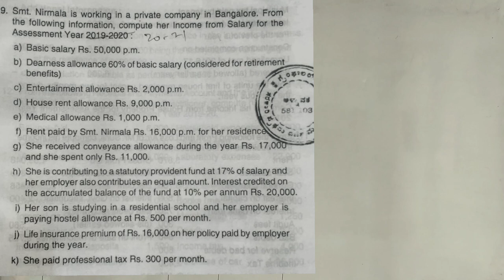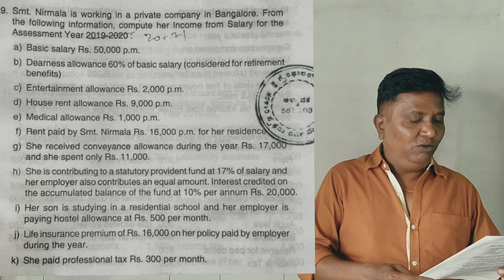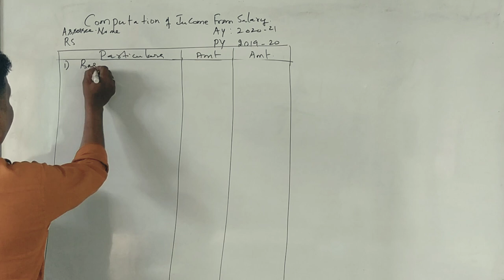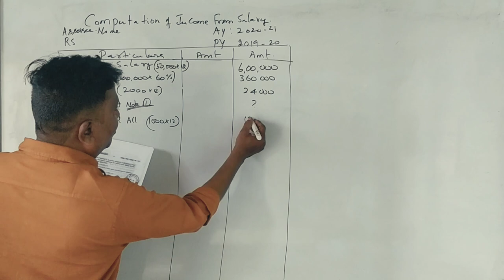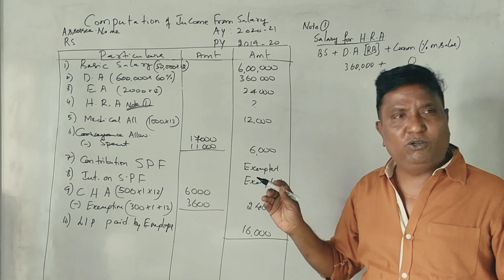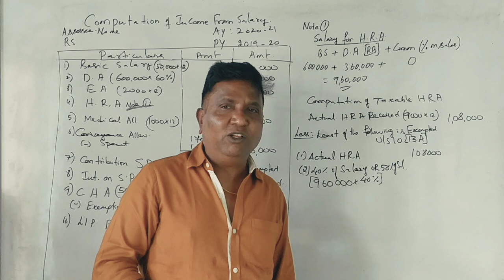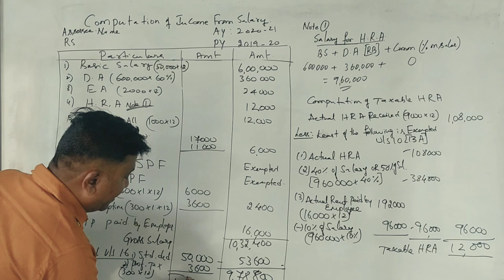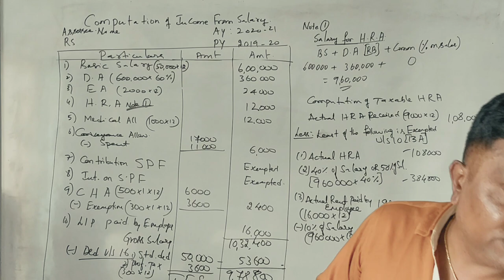Income from Salary in Kannada PART 28 -KUD 2019 .B.COM Question Paper for 15 Marks (By Srinath Sir)